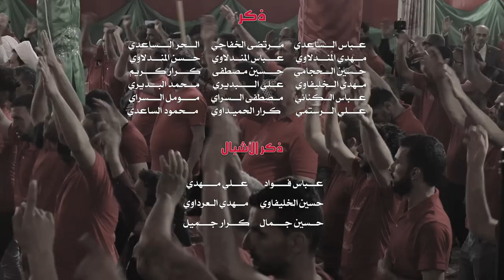(عصر القبورية ) راب مهدوي || لبيك يا حجة ||الشبل: مصطفى أركان || كلمات: مصطفى الخفاجي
::: راب مهدوي :::
|| لبيك يا حجة
||الشبل: مصطفى أركان
|| كلمات: مصطفى الخفاجي

المهرجان (22)
" آل الرسول آل البيت .. تَقْوى ..وَسَطِيّة.. أخلاق "
راب.. حسيني ..إسلامي
بغداد - الشعب

|| ذِكر: عباس الساعدي | مرتضى الخافي | الحر الساعدي | مهدي المندلاوي | عباس المندلاوي | حسن المندلاوي | حسين الحجامي | حسين مصطفى | كرار كريم | مهدي الخليفاوي | علي البديري | محمد البديري | عباس الكناني | مصطفى السراي | مؤمل السراي | علي الرستمي | كرار الحميداوي | محمود الساعدي

|| ذِكر الأشبال: عباس فؤاد | علي مهدي | حسين الخليفاوي | مهدي العرداوي | حسين جمال | كرار جميل